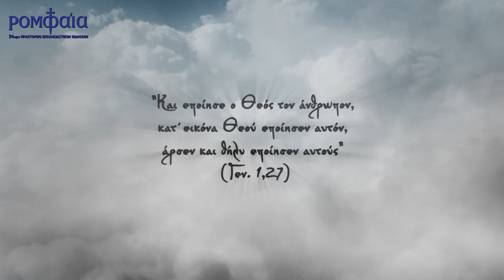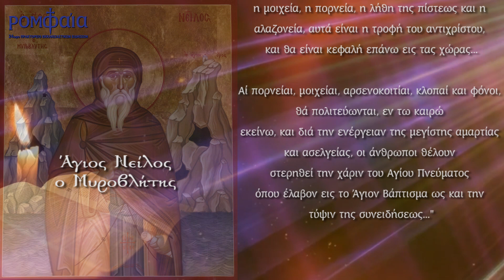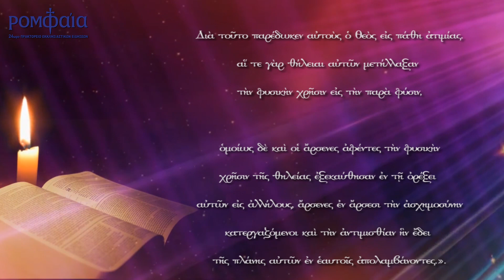Περί αλλαγής φύλλου - Άγιος Νείλος ο Μυροβλήτης